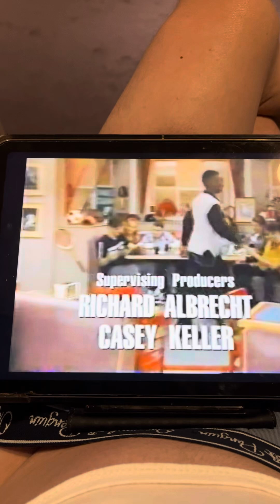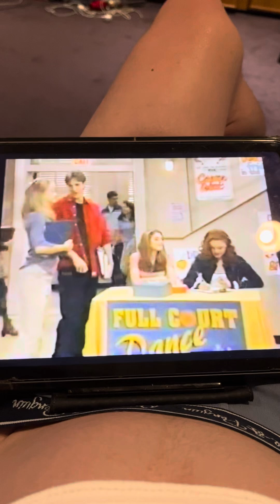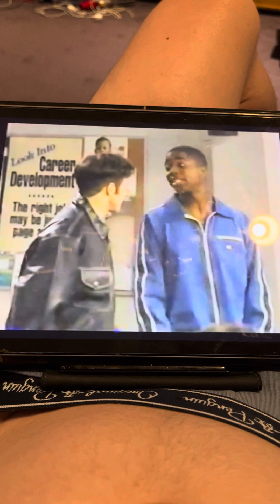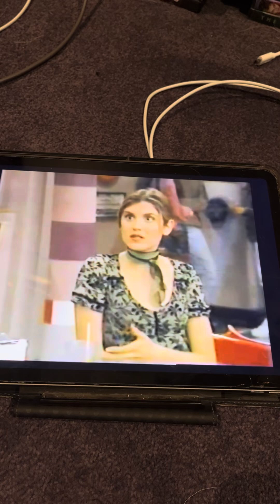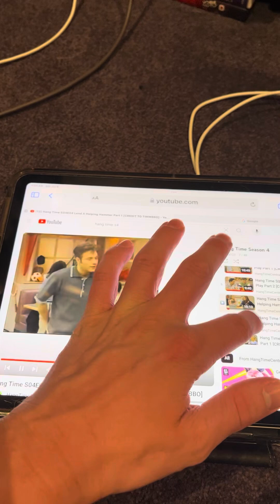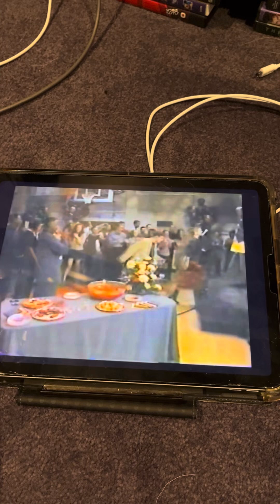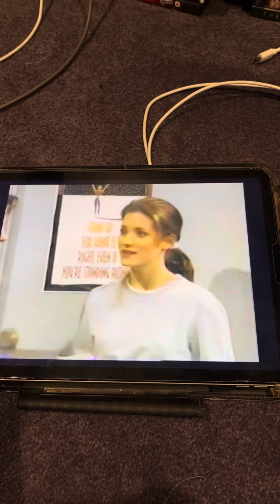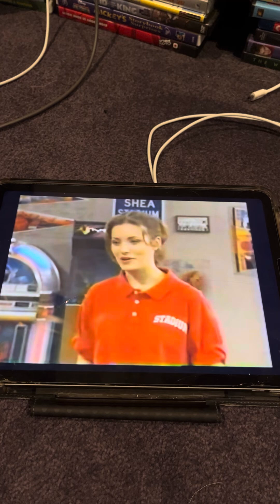Hang Time - Hammer finds out a waitress is homeless.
From s4 e4 “Lend a Helping Hammer”.